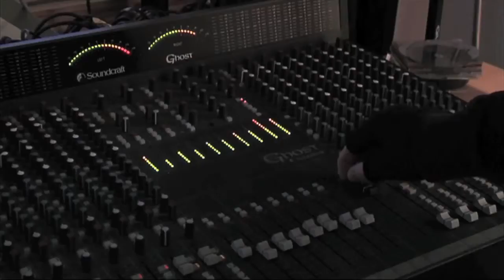Martyn Brown Showreel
Highlights of my production work.
Included are clips from Dramas, Factual and Promo videos I have worked on.

Full films can be viewed on my channel.